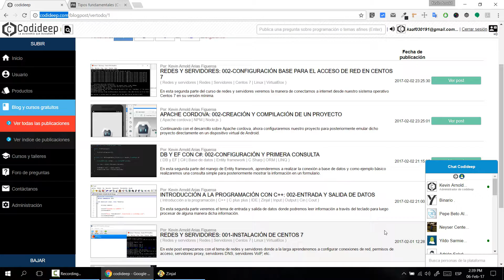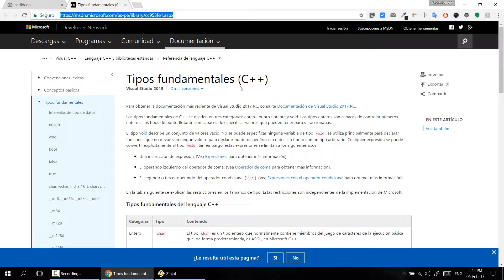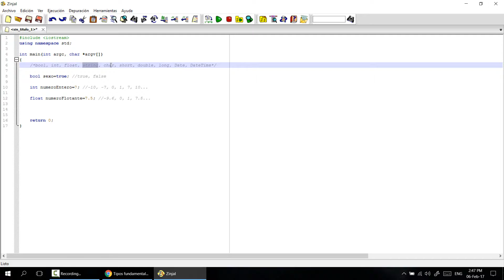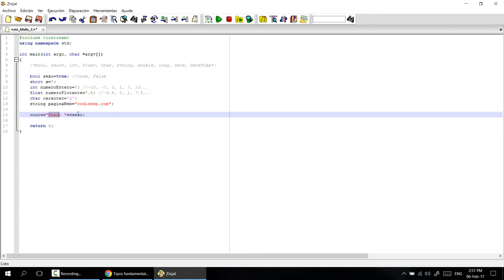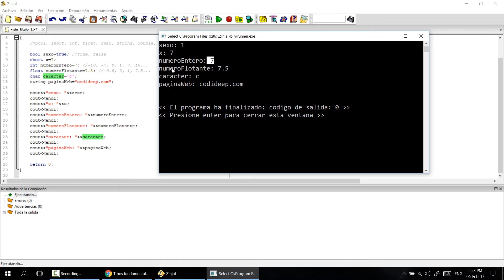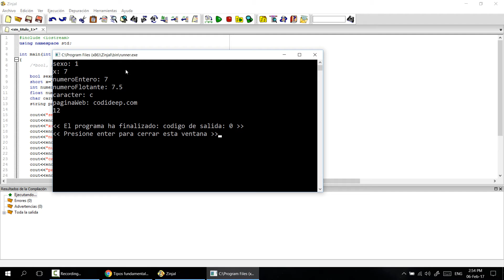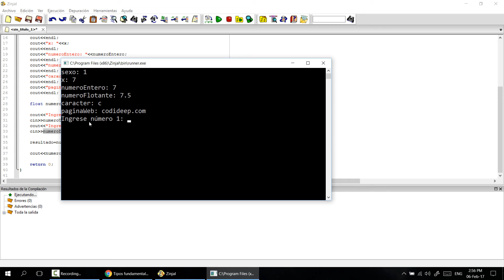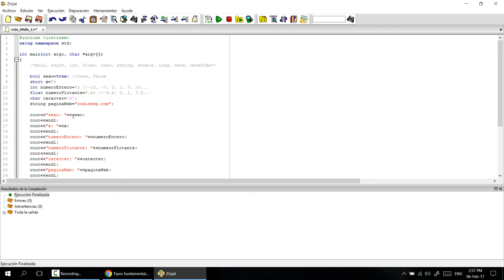INTRODUCCIÓN A LA PROGRAMACIÓN CON C++: 003-TIPOS DE DATOS